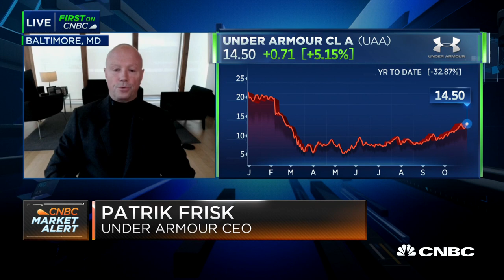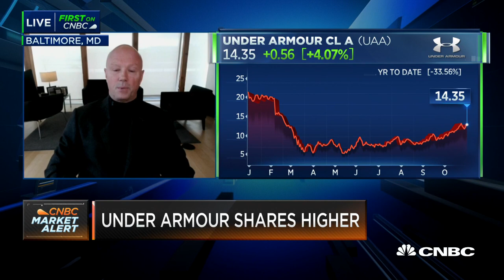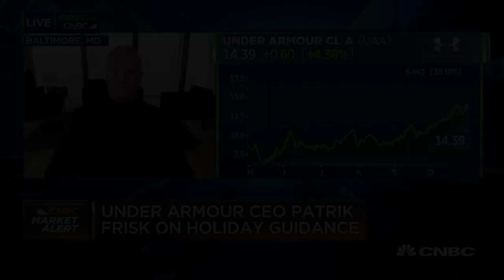Under Armour CEO: We've seen customers start to return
Under Armour CEO Patrik Frisk joins "Squawk on the Street" to discuss demand for athletic wear and outlook the company is preparing for over the coming months.

Under Armour on Friday reported earnings and sales that topped estimates, with consumers stocking up on the brand’s sneakers and workout gear during the coronavirus pandemic.

CEO Patrik Frisk cited higher demand for the athletic apparel maker’s products, especially in North America, for the better-than-expected performance.

The company has been working to get back to growth on its home turf. It has been heavily reliant in the past on department stores and discount chains to sell its gear, a strategy that has hurt profitability and diluted the brand’s image compared with competitors including Nike, Adidas and Lululemon. But the pandemic effects — more consumers shopping online and looking for clothes and shoes to workout in — are giving Under Armour a welcomed boost.

The question is, though, how long will it last?

Under Armour offered Wall Street a more upbeat outlook for 2020: It now expects full-year revenue to be down by a high-teen percentage rate. Previously, it had been calling for a drop of 20% to 25% in the second half of the year. Its new outlook, though still a decline, is better than the 25.7% drop that analysts had predicted.

Chief Financial Officer David Bergman added the company expects to report “slightly positive” earnings-per-share growth in 2021.

Its share price was falling by more than 1.5% Friday afternoon, after initially surging more than 8%.

Also Friday, Under Armour said it agreed to sell its MyFitnessPal workout platform to private-equity firm Francisco Partners, in a deal valued at up to $345 million. It acquired the business for $475 million in 2015.

Here’s how the company did during its fiscal third quarter, compared with what analysts were expecting, based on Refinitiv data:

Earnings per share: 26 cents, adjusted, vs. 3 cents expected
For the quarter ended Sept. 30, net income shrank to $38.9 million, or 9 cents per share, from $102.3 million, or 23 cents a share, a year earlier. Excluding one-time charges, it earned 26 cents per share, topping expectations for 3 cents, according to Refinitiv estimates.

Revenue was about flat from a year earlier, at $1.43 billion, outpacing estimates for $1.16 billion.

In North America, revenue fell 5% to $963 million, while international sales increased 18% to $433 million.

Apparel sales dropped 6% to $927 million, while footwear revenue surged 19% to $299 million, and accessories revenue jumped 23% to $145 million. The company said the boost in footwear is due in part to the launch of its first-ever, women’s-specific basketball sneaker during the quarter. It also cited strength in the running category.

Under Armour’s direct-to-consumer business, which includes sales from its website and stores, grew 17% year over year. It said its e-commerce business globally grew more than 50% during the quarter.

Increasingly, Under Armour’s strategy has been to sell more directly to customers versus through wholesale partners like department stores. Its wholesale revenue decreased 7% to $830 million during the third quarter.

Over the next few years, Under Armour said, it expects to remove its brand from 2,000 to 3,000 wholesale stores in North America. Frisk said some of these are “larger customers,” while he did not give specific retailers’ names.

In a later interview, Frisk told CNBC’s Sara Eisen that the work the company has been doing for the past three years, to turn its business around, positioned Under Armour well to operate through the pandemic.